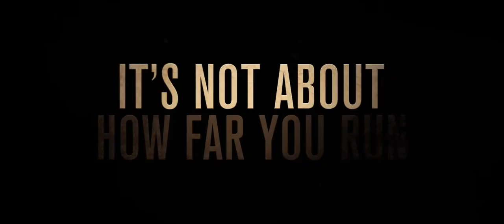MEAN DREAMS Trailer (2017) | Sophie Nélisse, Josh Wiggins, Joe Cobden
MEAN DREAMS Trailer (2017) | Thriller Movie

PLOT: A 15-year-old boy steals a bag of drug money and runs away with the girl he loves. While her violent and corrupt cop father hunts them down, they embark on a journey that will change their lives forever.

Initial release: 6 April 2017 (Russia), 7 March 2017 (USA)
Director: Nathan Morlando
Music director: Son Lux
Producers: Allison Black, William Woods
Screenplay: Ryan Grassby, Kevin Coughlin